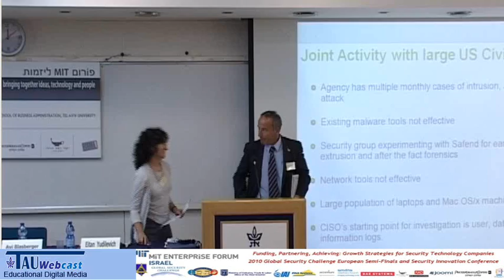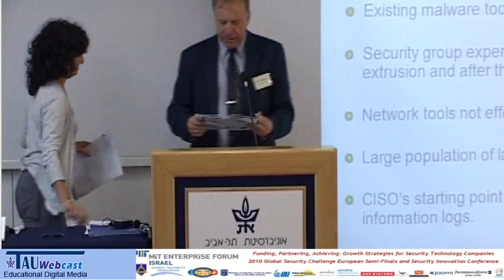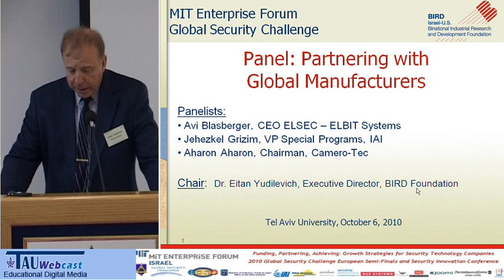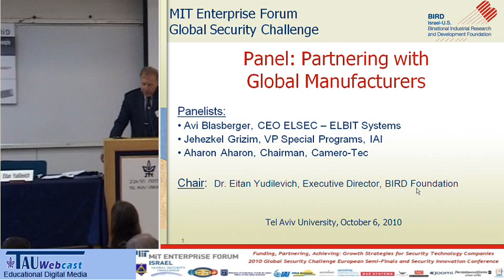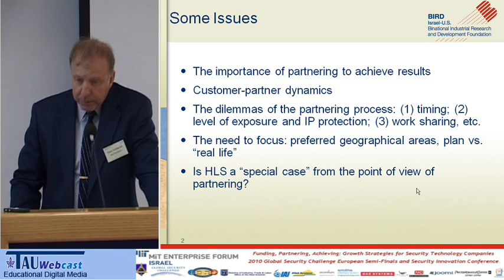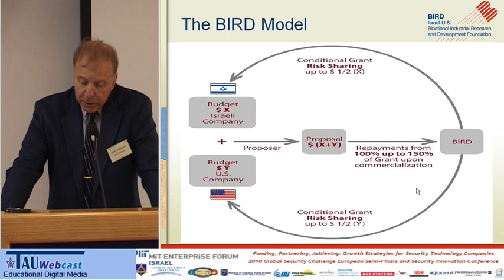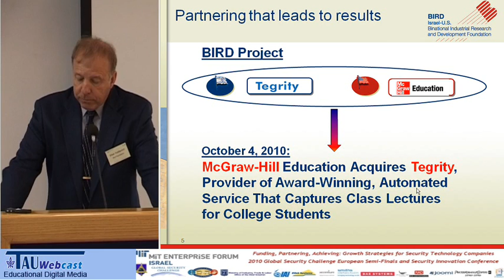Partnering with Global Manufacturers- Panel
Partnering with Global Manufacturers- Panel, Moderator: Dr. Eitan Yudilevich, Executive Director, BIRD Foundation.

"Funding, Partnering, Achieving: Growth Strategies for Secutiry Technology Companies".

The Global Security Challenge Annual Competition, MIT Forum, Tel Aviv University.
6/10/10